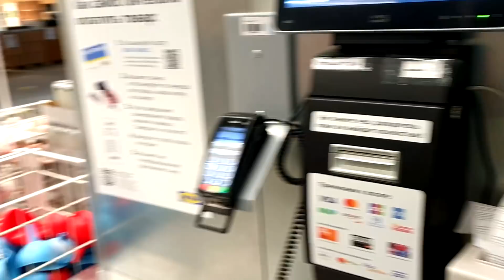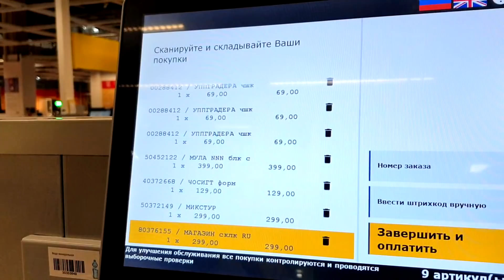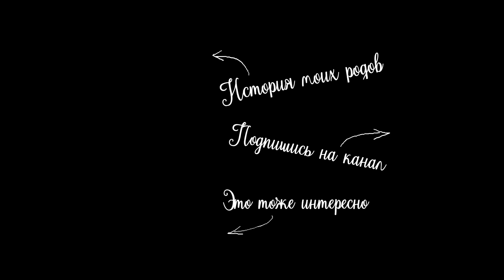vlog 🌊Сколько потратили НА МОРЕ / IKEA покупки / Дорога домой